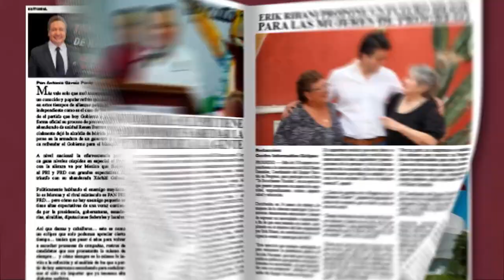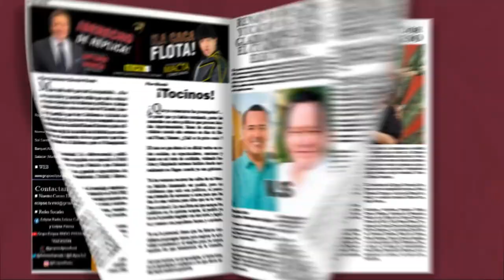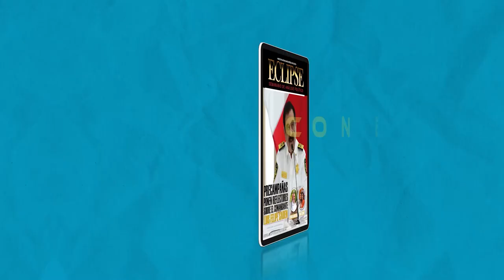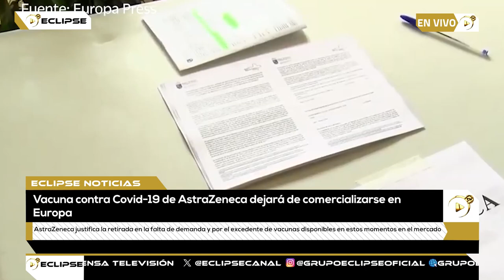📡🔴ENVIVO VIA STREAMING ECLIPSE NOTICIAS “MÁS CERCA DE TI” con AbrahamCobián 📲 📺🖥️